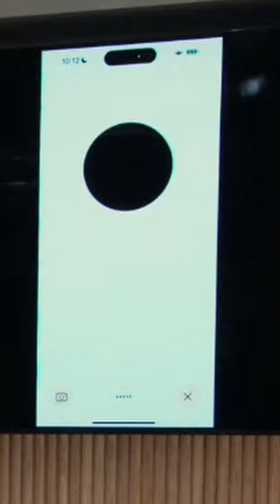GPT-4o in 60 seconds @OpenAI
Анонсувано GPT-4o  - GPT For All. Текст+Відео+Аудио. GPT-4 Desktop App +GPT-4 New UI.
Режим асистента. Тепер модель безперервно спілкується, чує, бачить екран (користувач копіює дані які можна аналізувати) та перекладає в ріалтайм. openai @OpenAI